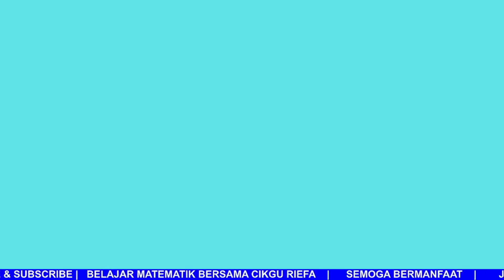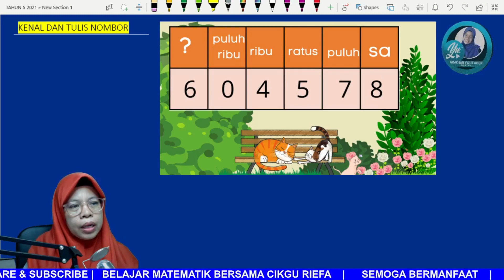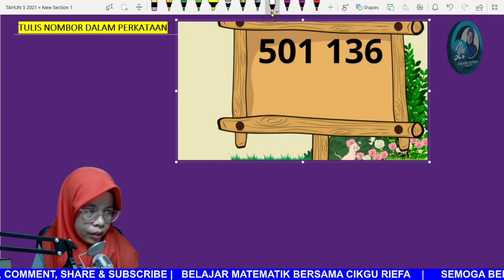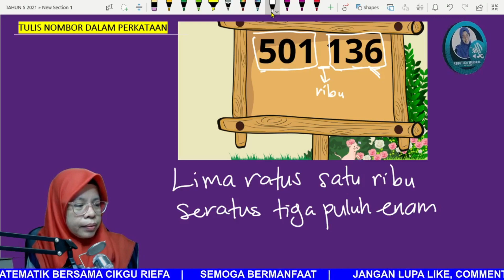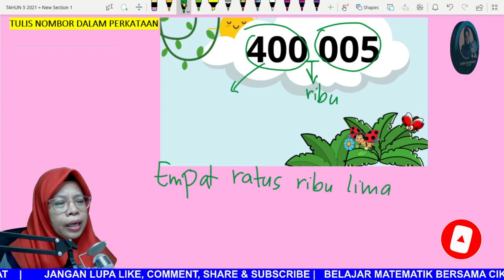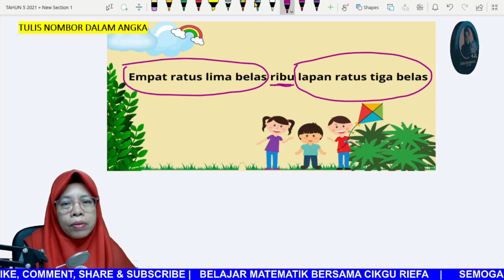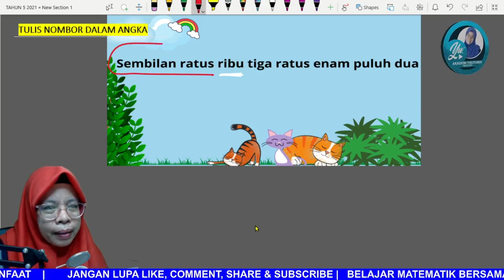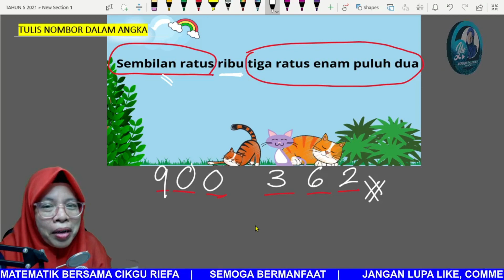MATEMATIK | TAHUN 5 | KENAL DAN TULIS NOMBOR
BIDANG : Nombor Bulat dan Operasi Asas
TAJUK: Kenal dan Tulis Nombor
STANDARD PEMBELAJARAN:
1.1.1 Menyatakan nombor hingga 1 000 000:
(i) Membaca sebarang nombor dalam
perkataan.
(ii) Menyebut sebarang nombor dalam bentuk
angka.
(iii) Menulis nombor dalam angka dan
perkataan.

Sebar-sebarkan. Semoga lebih ramai yang dapat manfaatnya.